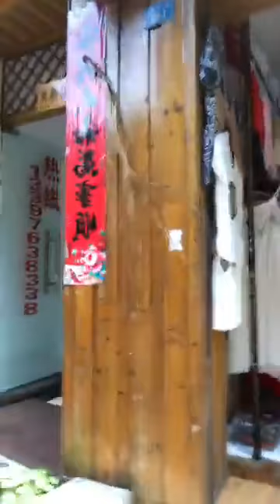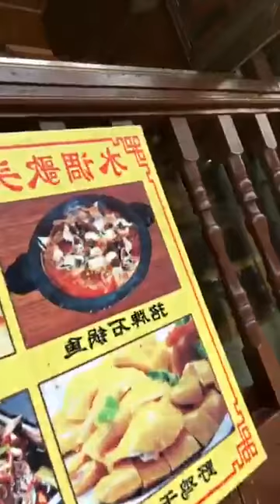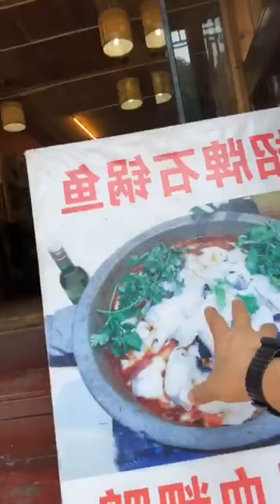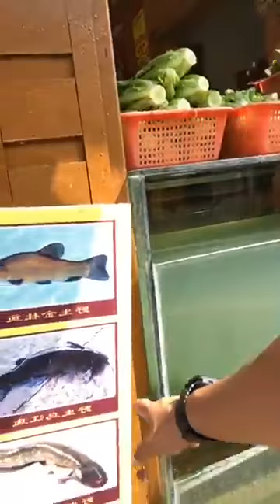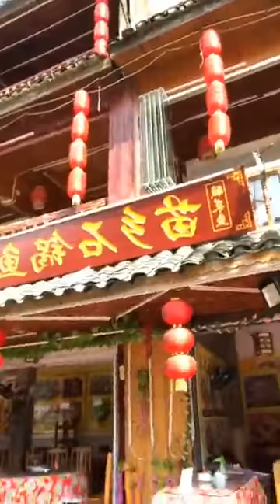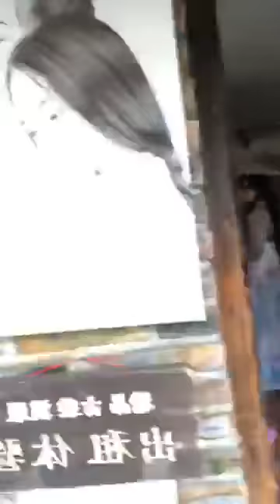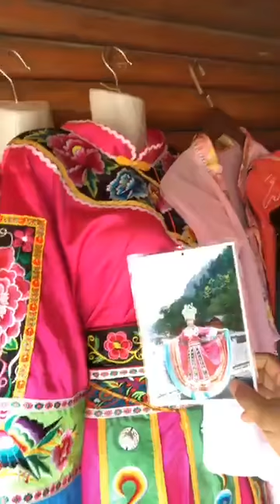Viela das cidades super legal Brasileiros na China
China, maravilhosa cidade Terra da tecnologia, oportunidades, beleza, comida deliciosa e pessoas super respeitosas.